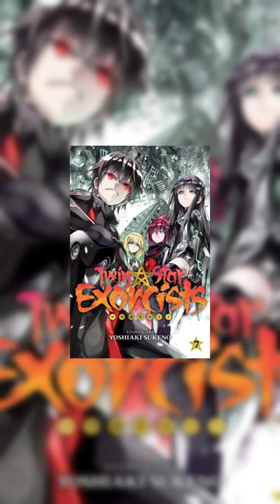THE SAM NEWS #96: Nagatoro, Oshi no Ko y Twin Star Exorcists pronto terminarán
Parte del camino es el final y ello se dará dentro de 3 capítulos para los mangas de Nagatoro y Twin Star Exorcists, asimismo, se anunció que Oshi no Ko entraría a su arco final y en este vídeo hablaremos de eso y poco más.